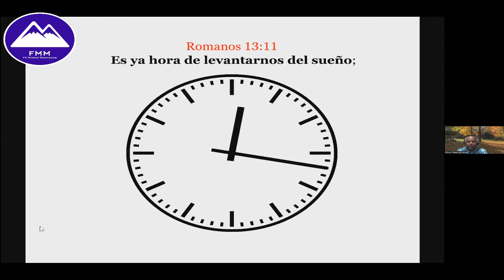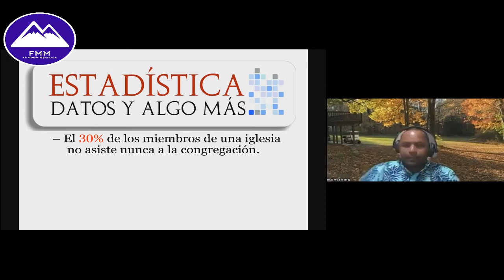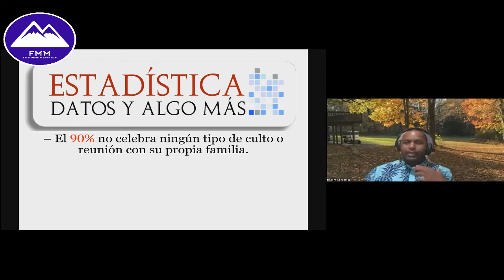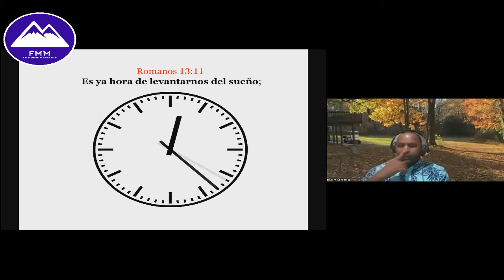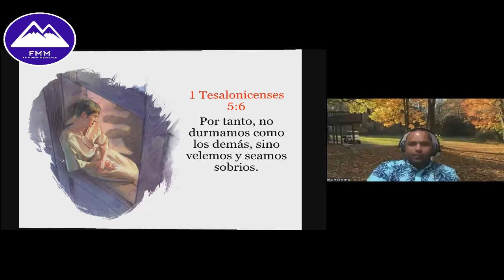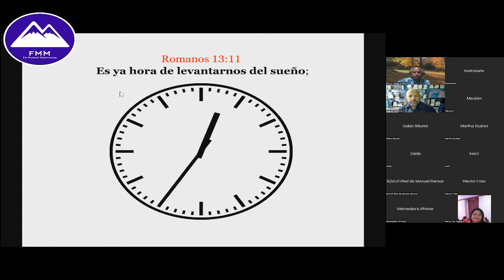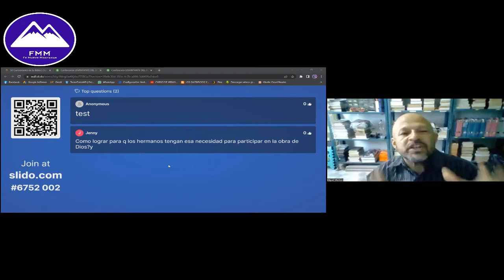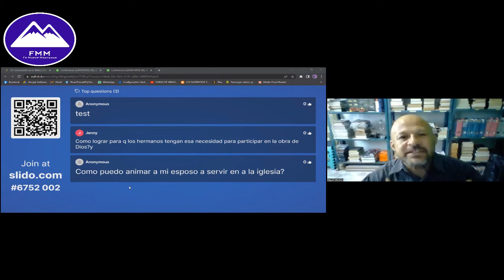FMM Estudio 2. Ya es hora de levantarnos del sueño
Ministerio Fe Mueve Montañas (FMM)
Adoración Servicio Consagración
Edificando al Pueblo de Dios
Estudio bíblico 2. Ya es hora de levantarnos del sueño